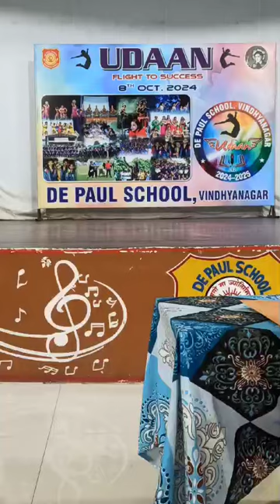Mono Act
Monoact is a unique form of dramatic event that involves a solo performer who presents a short skit or play. The performer acts out a single or multiple characters and tells a story, through dialogue, gestures and movements